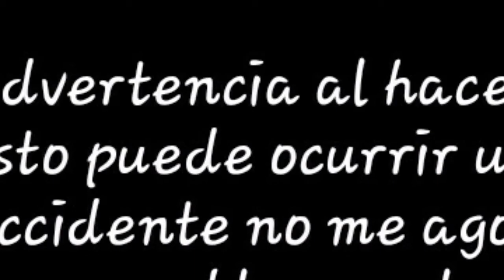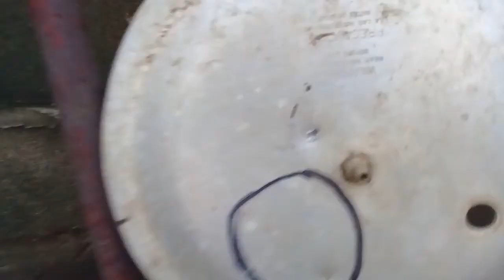AUMENTAR POTENCIA PK 62 L SIN MODIFICAR LA PISTOLA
como se puede aumentar la potencia al diablo sin modificar nada ala pistola mendoza devotos los modelos de cápsula fulminante

Advertencia no intentar replicar lo mostrado en el video solo es con fin de entretener
funciona para todad las pistola y rifles que tenga capsula fulminante